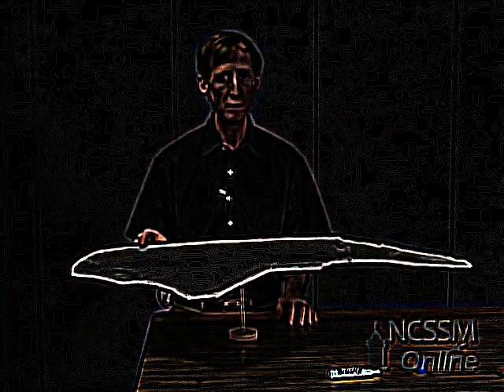Eye Care Science "Finding the Center of Mass of an Irregular Object"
- Eye Care Science "Finding the Center of Mass of an Irregular Object" transfromed using Eye Care Technologies to Black and Colors scheme . Watch the video and save your eyes. The light emission to the eyes in the video is reduced by 6.99 times compared to the original video.